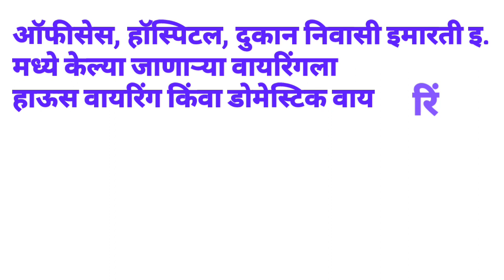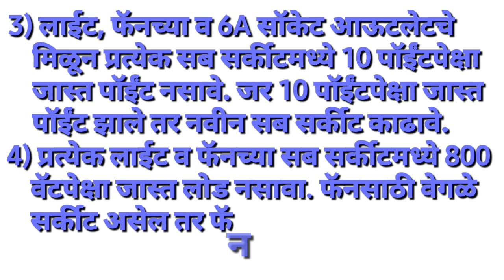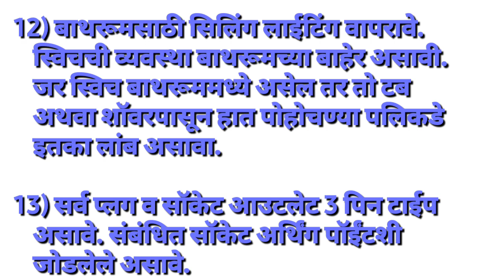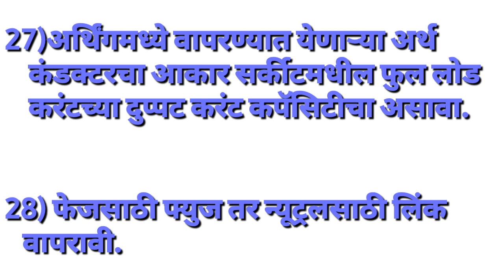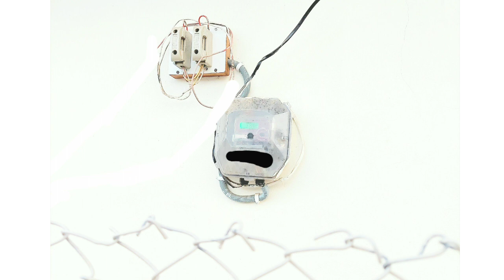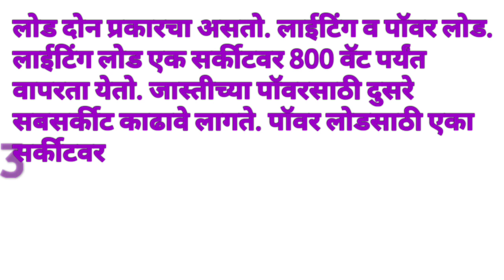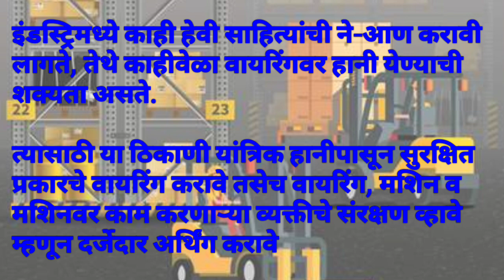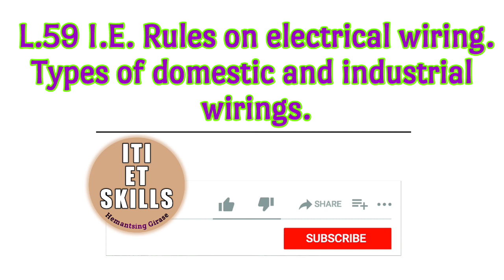Indian Electricity/I.E.Rules,Types of Wiring | भारतीय विद्युत नियम, वायरिंगचे प्रकार (विजतंत्री)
आय. टी. आय. विजतंत्री या व्यवसायाचे पाठाप्रमाणे वर्ष पहिले व दुसरे असे व्हिडीओ या चँनलवर पहावयास मिळतील.
Electrician, Wireman, Apprenticeship etc.
यासाठी उपयुक्त व्हिडीओ येथे पहा.

घरगुती वायरिंग पध्दती
(DOMESTIC WIRING METHODS)
Indian Electricity/I.E.Rules,
Types of Wiring | भारतीय विद्युत नियम,वायरिंगचे प्रकार जॉईन टेलिग्राम चॅनल